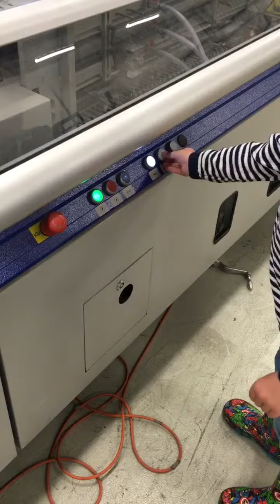28 May 2017